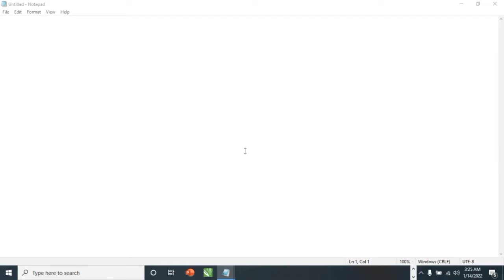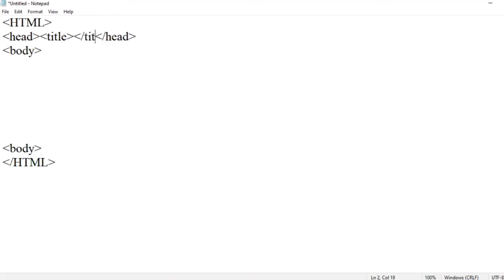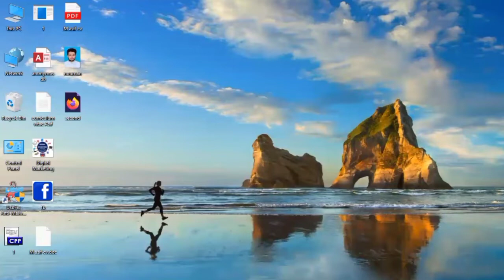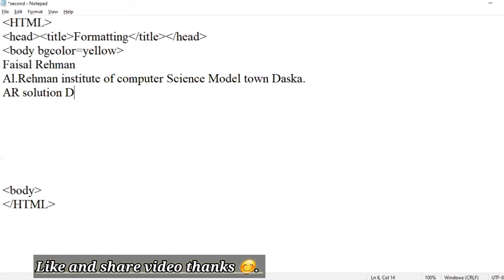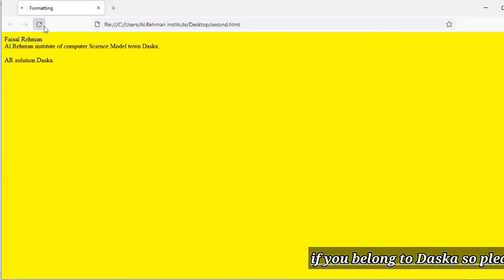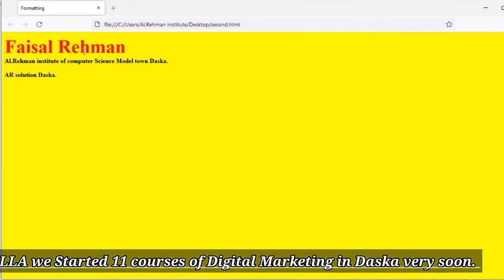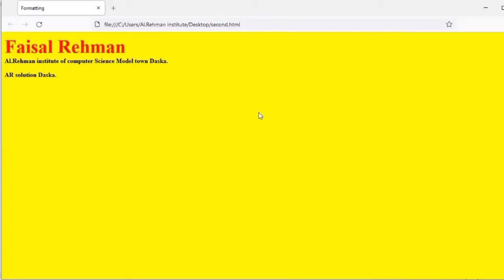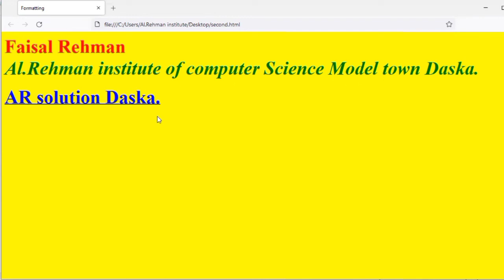2nd Lecture of HTML 5 ||Faisal Rehman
in this Lecture we difine Complete Font Formatting in HTML please Must Watch.

is:
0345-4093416